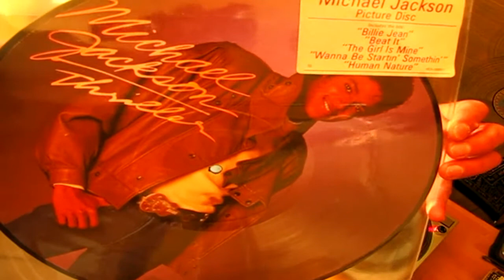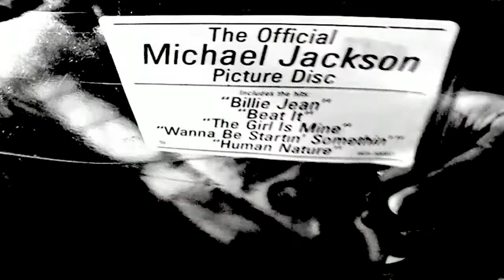NIRVACKSON - (Mashup) - Andres Herbon